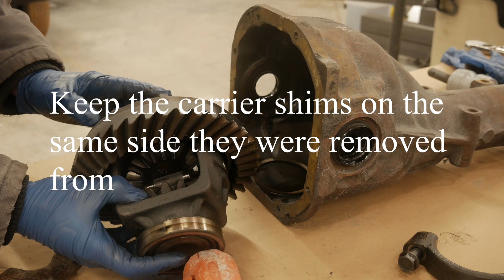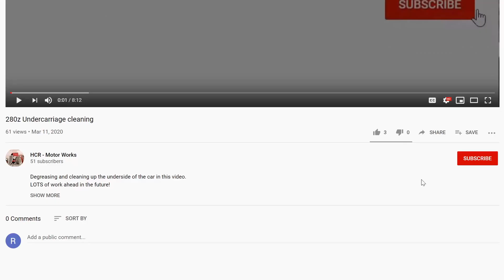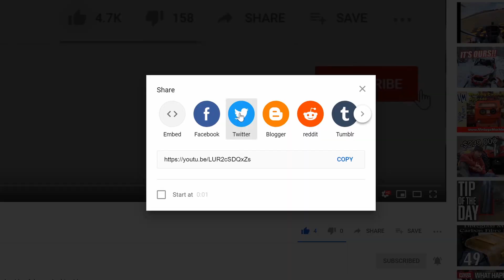differential rebuild PART 1 - R200 Datsun 280Z - Teardown and Inspection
Tools you'll need to rebuild a Differential-
Bearing separator
seal driver set
Slide hammer
Seal puller set
Pinion preload torque wrench beam style (cheap)
Pinion preload torque wrench Dial style (recommended)
250lb torque wrench for pinion nut
pinion yoke flange tool
Acid brushes for gear compound
Gear marking compound
RTV sealant

High precision Measuring equipment - DONT CHEAP OUT HERE
ACCURACY IS EVERYTHING

Mitutoyo Dial indicator
Noga Articulating magnetic stand w/indicator (Metric)
Noga stand w/o indicator
Mitutoyo calipers

Amazon affiliates-We are a part of amazon affiliates and we do earn a tiny commission on the sales generated from you buying any product listed above through amazon but every penny goes back into the shop and these amazing projects.  If you need something from the list below consider buying it through the link so we can continue to build and create awesome content for you to enjoy!

If you are looking for Datsun parts, don't forget to check prices